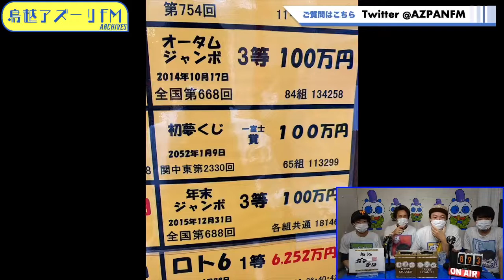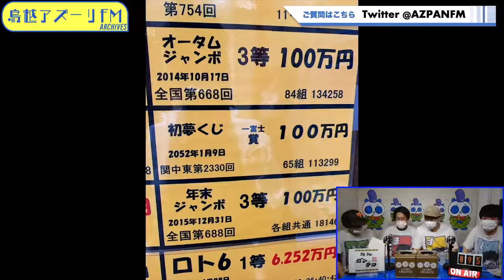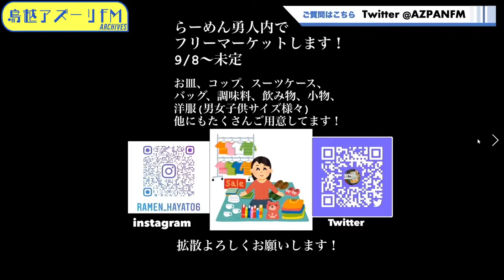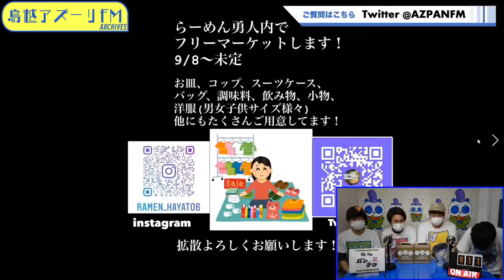2022年09月05日配信 読うりふたつの『たますじ！！』 MC：あざますしんのすけ、石田準一 サブMC：たますじ青年隊（ぬるぬる亭あんらく、オオナベツネ）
MC：あざますしんのすけ、石田準一
サブMC：たますじ青年隊（ぬるぬる亭あんらく、オオナベツネ）